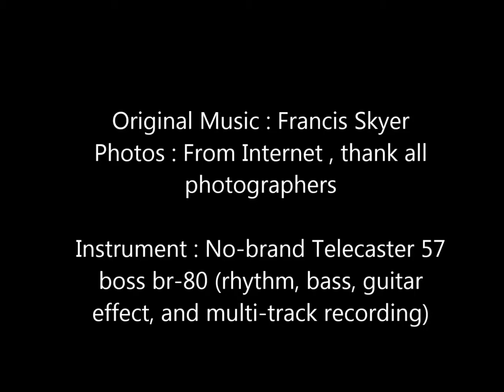Monastery (Music)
Old monastery
Nobody's castle
silent sounds and dark shadows
what we will find..?

Guitar Solo: Monastery
Original Music : Francis Sky
Photos : from internet, thanks all photographers (I do not own the photos)
Instrument: No-brand Telecaster 57, BOSS BR-80 rhythm, bass, effects, multi-track recorder.
TO ALL ANCIENT PRACTITIONERS